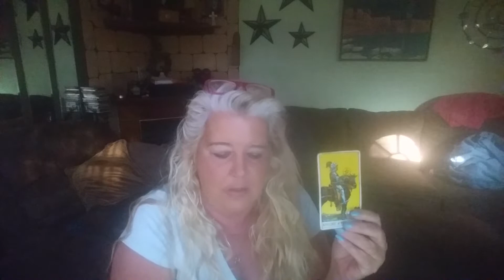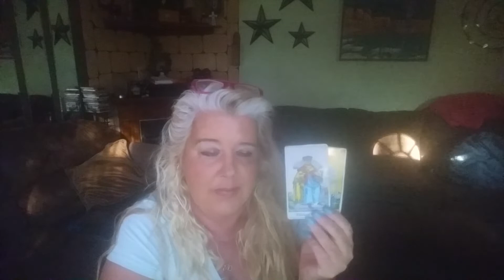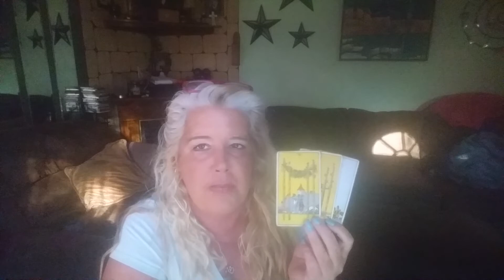CAPRICORN Psychic Tarot Reading for the week of November 5, 2018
A general reading for Capricorn for the week of November 5, 2018.  For personal psychic readings please contact Jackie directly on her